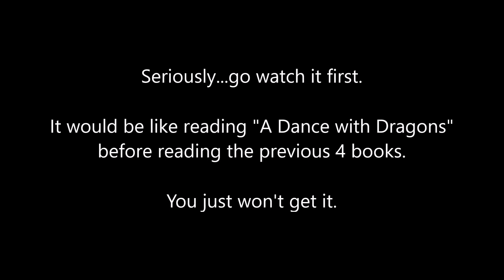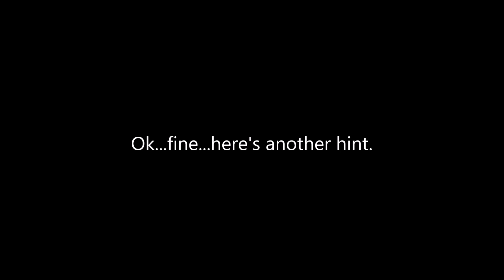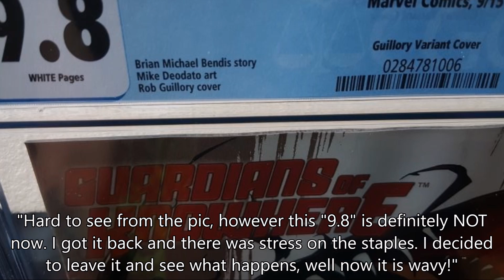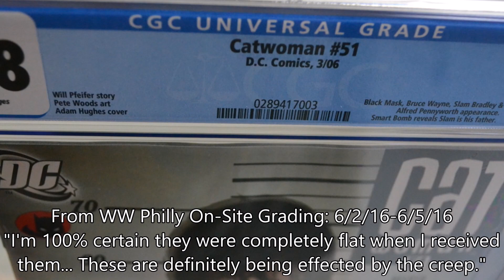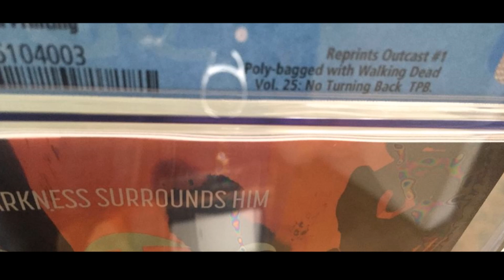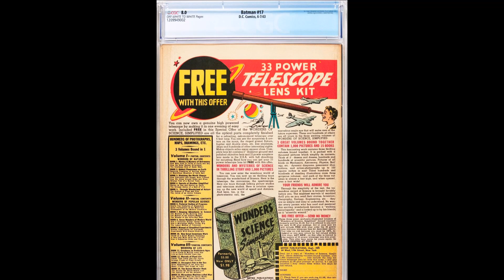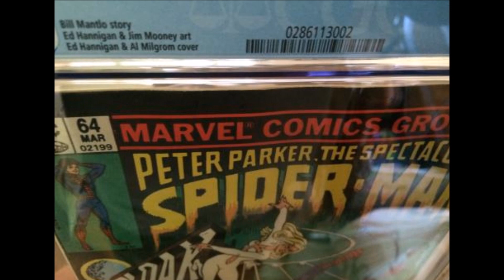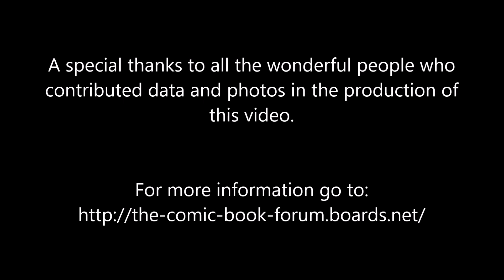CGC New Case Wave Damage #2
A review of CGC's new graded comic book case by Ditch Fahrenheit.

Video Contents
00:58 Key Dates Timeline
02:11 Wave Damage Appearing Over Time
04:00 Post (5/20/16) "Fix" Wave Damage Examples
05:26 Wave Damage Reappearing After Reholder
05:51 New Pre & Post Crack-Out Analyses
07:14 Wave Damage Seen in Major Auction Houses
08:22 New Misc. Wave Damage Examples